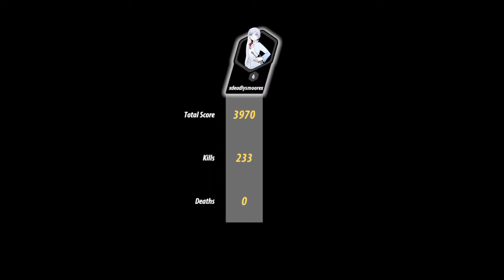RWBY Grimm Eclipse Part 3: Mt.Glenn Investigation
Hey guys its xdeadlysmoorex here with part 3 of our RWBY Grimm Eclipse let's play and in this episode we continue our adventure through the world of RWBY as we investigate the tragic area of Mount Glenn.
I do not own this game as it's owned by Rooster Teeth and RWBY itself is owned by Rooster Teeth.